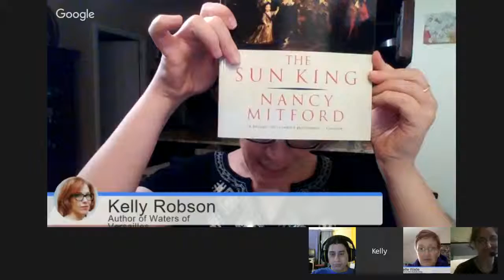Dive into Worldbuilding! Kelly Robson and Waters of Versailles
We'll talk with Nebula-nominated author Kelly Robson about her story and her worldbuilding.